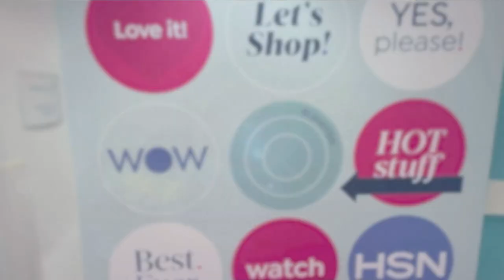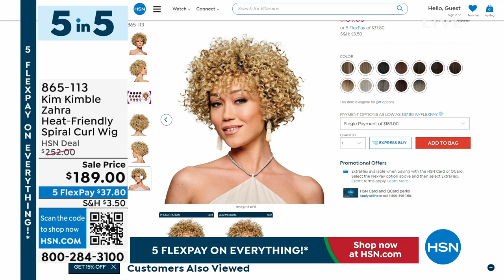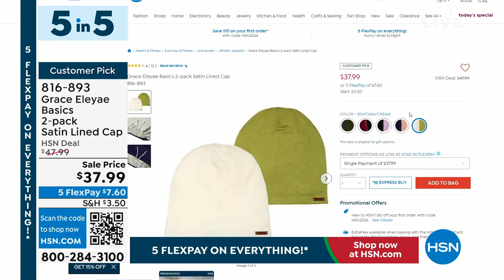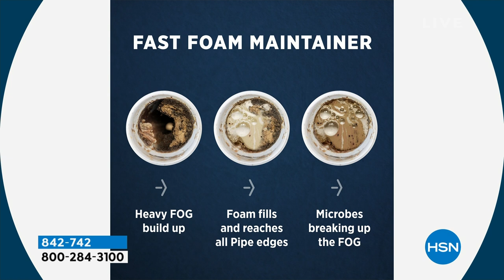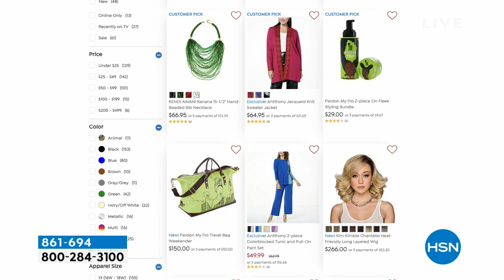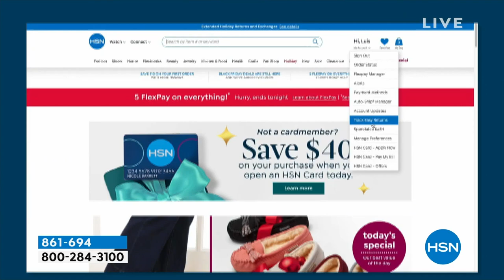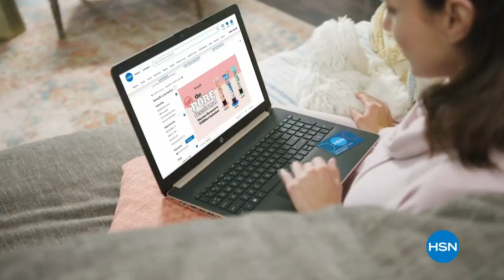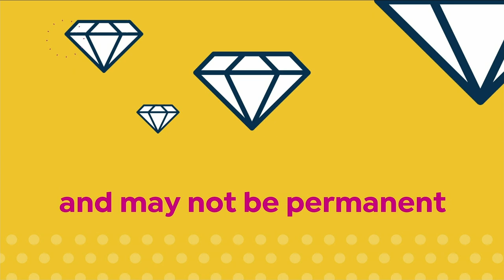HSN | HSN Today with Tina & Friends - Black History Month Celebration 02.01.2024 - 07 AM